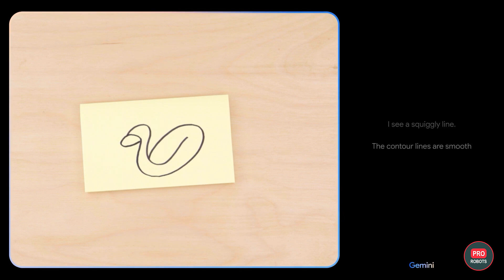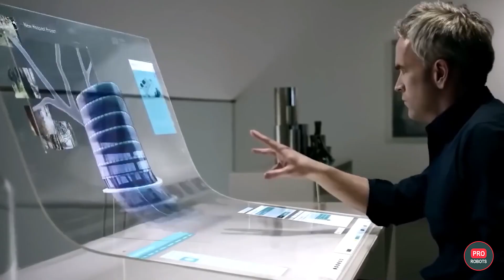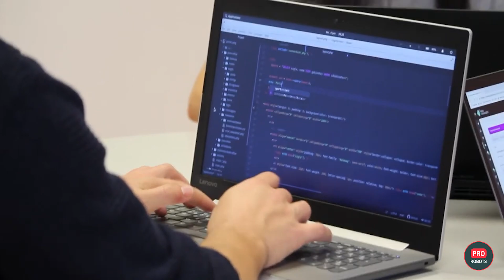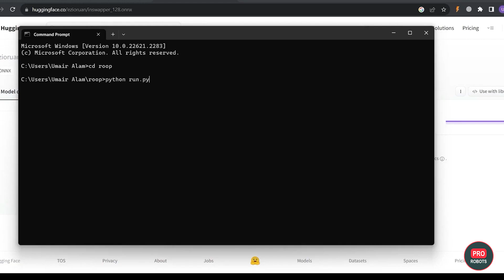Megatrends of future technologies // What will the world of the future be like? // World 2040 - 2050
The year 2040 seems to be an incredibly distant future. By that time, the world itself and the way we live in it will have completely changed. Huge city-states will be run by super-intelligent artificial intelligence. Autonomous flying transportation and spaceships will take us anywhere in minimal time. All meetings at work, for those who have not yet been replaced by robots, will take place in the meta-universe. Will all this become reality or will it be very different? We tried to figure it out.
In fact, for many countries today, 30-40 years is not futurology, but a strategic planning horizon. Therefore, megatrends of the future for the 40th or 50th year are not predictions, but the results of serious research. And they take into account the ever-increasing speed of technological progress and implementation of its results in the present. Mankind is entering an era of turbulence, when making a decision in real time can be too late, because everything has changed. Yet, we will try to look beyond the horizon and prepare for the exciting future that awaits us!

00:00 In this video
01:09 Technological Singularity
02:26 the Hyperconnected World
04:22 Synergy between humans and intelligent robots
05:11 Eternal Life and Health
06:40 the Digitalization of society
08:10 Energy Transition

In this video we're diving deep into what 2040 might look like. Is it a world run by super-intelligent AI, where flying cars and spaceships are the norms, and work meetings happen in the meta-universe? Let's explore this fascinating and possibly imminent future together.

In this video, we'll discuss several megatrends that could shape our world by 2040:

Technological Singularity: The evolution of AI from narrow to general intelligence, paving the way for a future where machines could surpass human intelligence.

Hyperconnected World: The advancements in network technologies like 6G and satellite internet, transforming cities into interconnected ecosystems.

Human-Robot Synergy: The collaboration between humans and intelligent robots, pushing the limits of creativity and production.

Eternal Life and Health: The pursuit of life extension and eternal youth, and how AI and BigData are revolutionizing this field.

Digitalization of Society: The growing influence of digital avatars and virtual worlds on social interactions and relationships.

Energy Transition: The shift towards renewable energy sources and the possibility of free or nearly free energy in the future.

We'll also delve into the challenges and opportunities these trends present, including the need for new cybersecurity measures and the impact on social mobility and inequality.

Join me as we ponder over these exciting developments and ask ourselves - what role will we play in this new world? Will AI deem us worthy of this planet, or will the unknown lead us to reject these advancements?

Share your thoughts on what 2040 holds for us in the comments below.